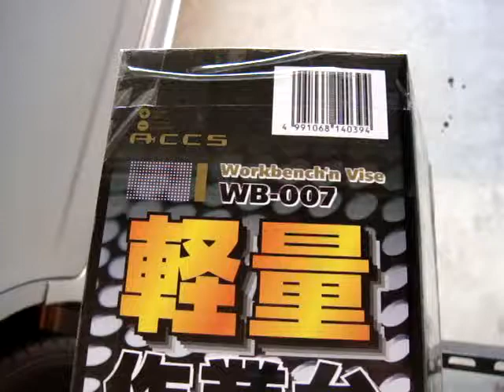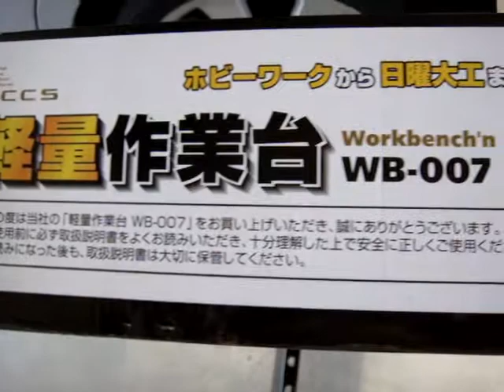WB-007 ＤＩＹ ACCS 軽量作業台 WB-007 2337円 購入 ＷＢ007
ＤＩＹ　ACCS 軽量作業台 WB-007 2337円　購入　ＷＢ007　折りたたみ式